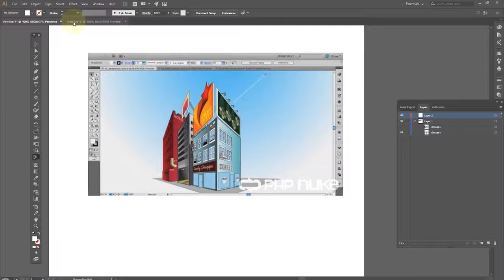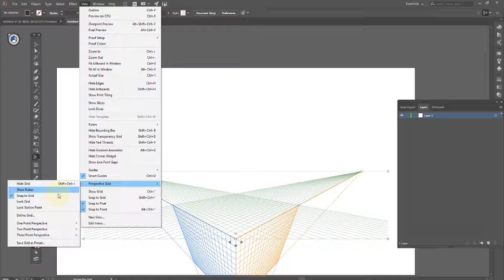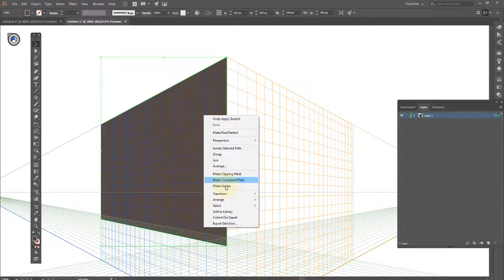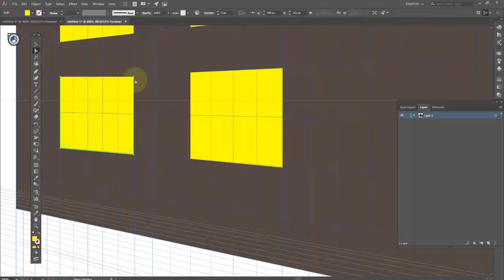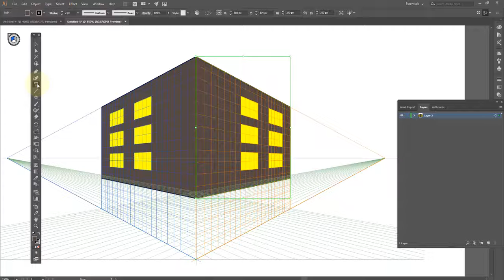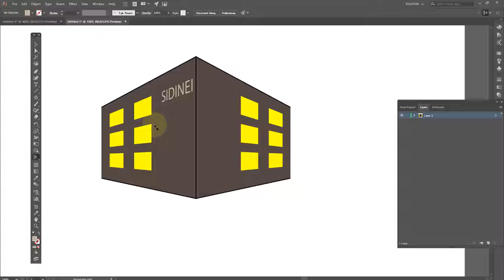Adobe illustrator Aula 43 Ferramenta Perspectiva OK